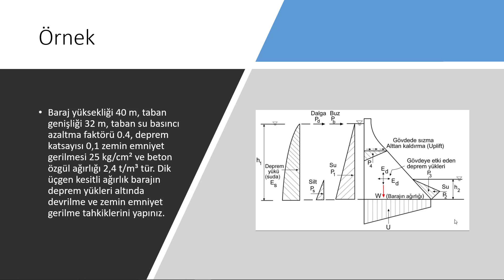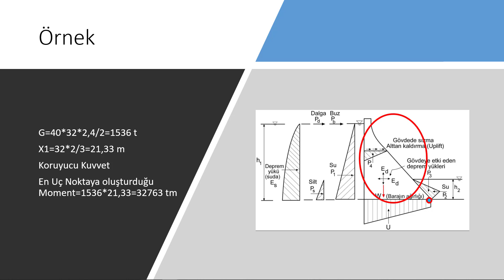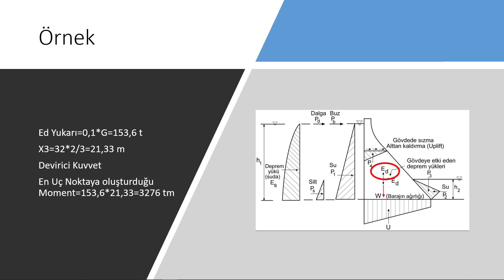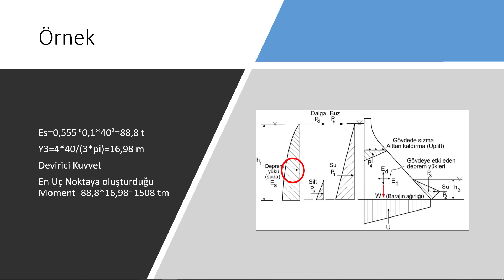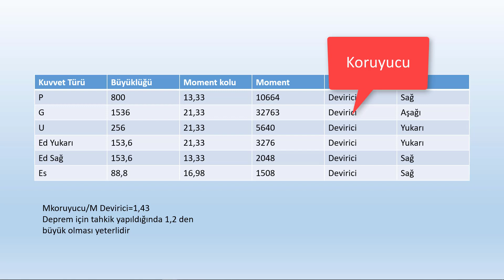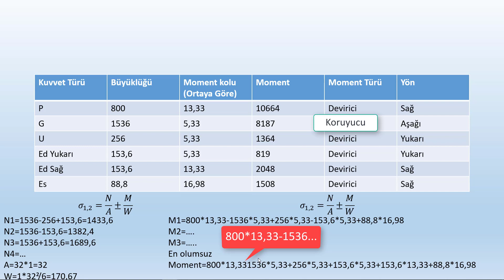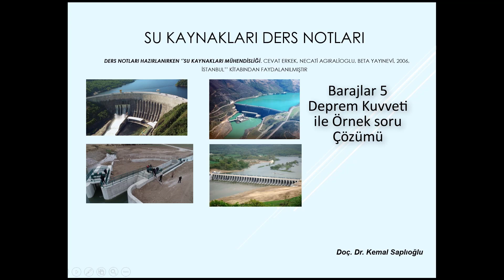Su Kaynakları Ders Notları 28 (Barajlar 5 Deprem Kuvveti Etkili Tahkik) 9. Hafta 5. Ders